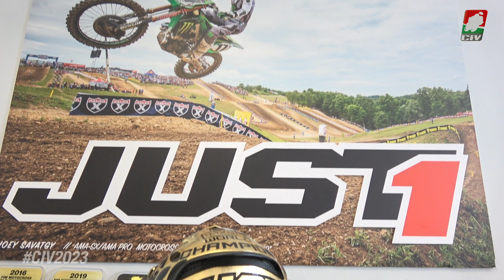"A casa di" JUST1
Il format dedicato alle aziende partner del Campionato Italiano Velocità.

JUST1, una delle migliori aziende nella produzione di caschi, partner del CIV anche per la stagione 2023, racconta la sua attività e risponde alle curiosità del pubblico.